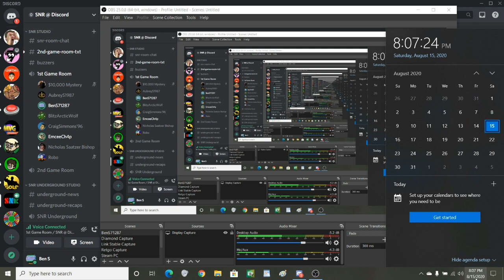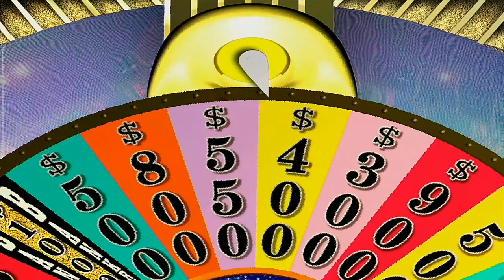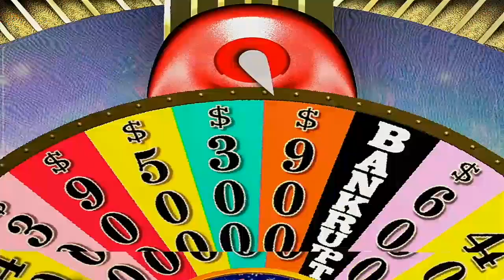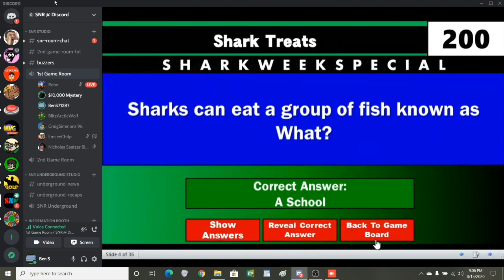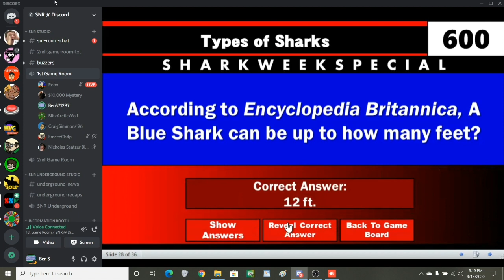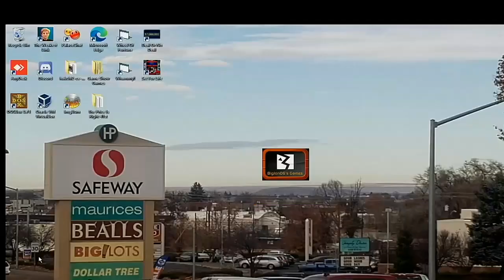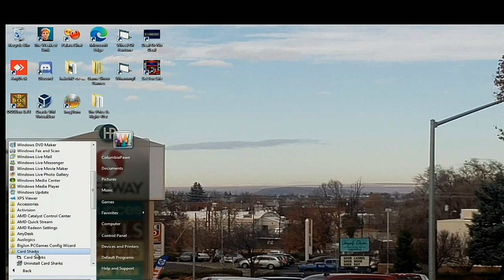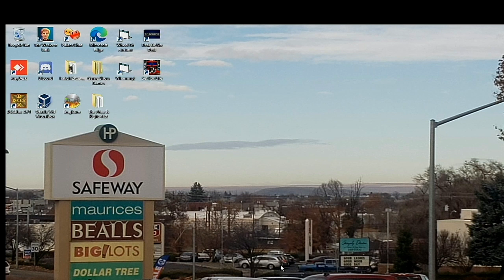SNR Night 493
It is time for night 493 of SNR as we start the night episode with game 16 run of Wheel Of Fortune 2nd Edition for the PC. Then since this is Shark week, we are doing a special episode of The SNR Challenger. Two games of Card Sharks will be played with three different players. Last, I will be playing Jaws for the NES to see if I can beat this game. We hope you like the night episode and we will see you in my next video soon. :)